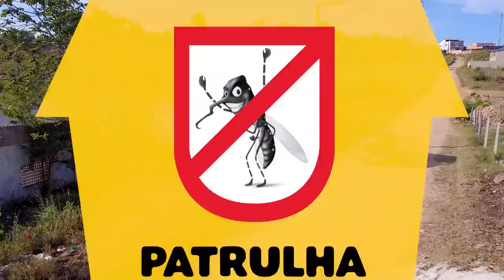A luta continua, todos contra a Dengue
Realização SESAU/AL